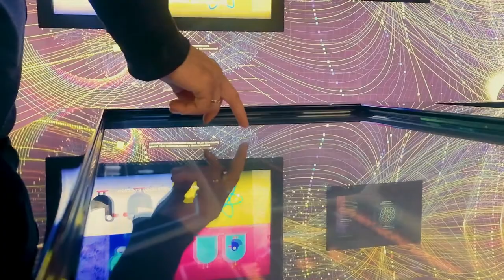Federal Contractors need this in 2022!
Small Business and federal contractors this solo podcast is for you! Today we are diving into the four most important set-asides present in the federal contracting market, as well as their practicality for you and your business.

Follow us for more, and go see us on Twitter or Facebook to try your hand at our very first Wordle! Here's a hint- the answer is somewhere in this video.